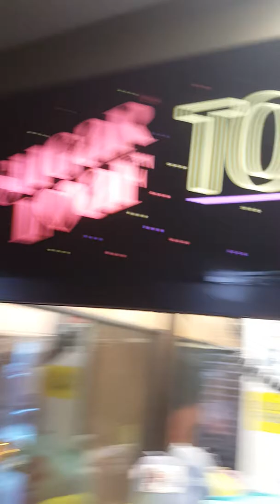Claw Machine Golden Corral